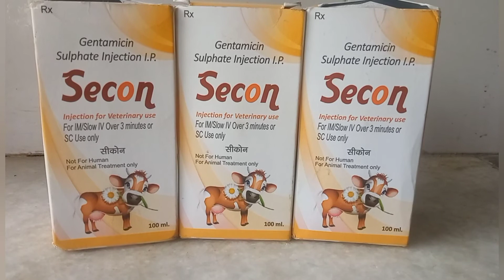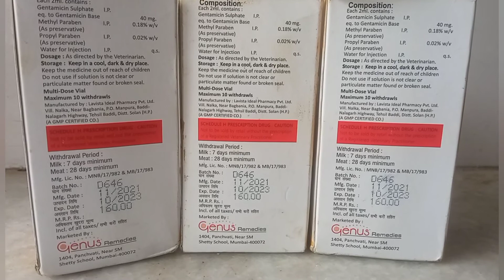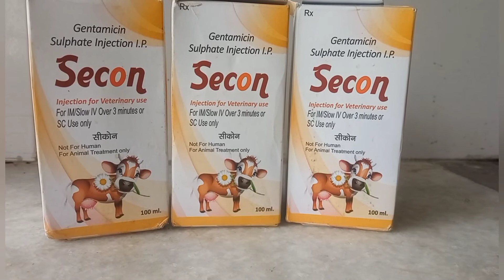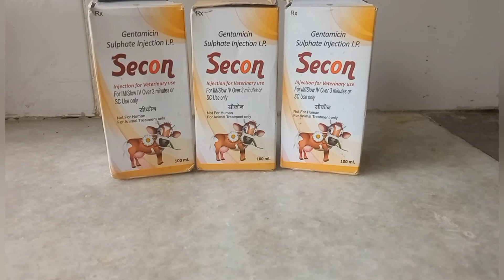Injection secon || Injection secon use in hindi || Injection gentamicin use in hindi